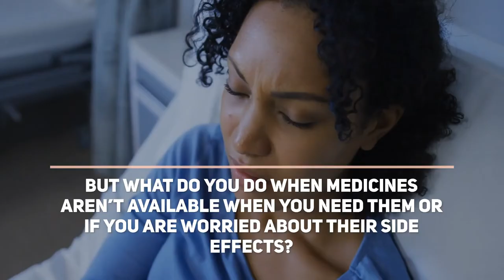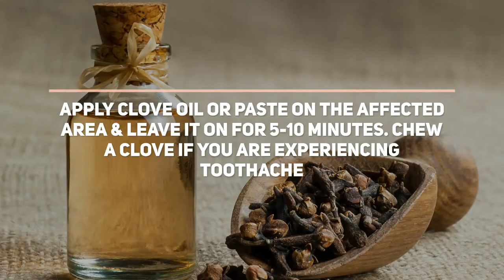5 Best Natural Painkillers Found In The Kitchen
Natural painkillers can come to our aid when medicines are not available. Some daily staples found in the kitchen possess potent pain alleviating properties. Here are 5 natural painkillers that can soothe your pain. These painkillers may not work for all types of pain. Please consult a doctor to identify the source of your pain and to know if natural methods of pain relief will be suitable for your condition.